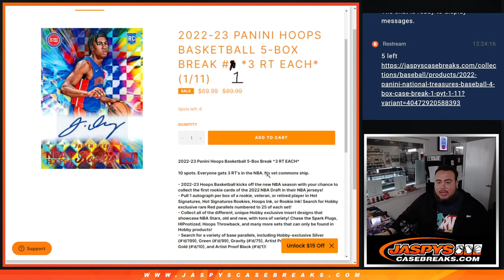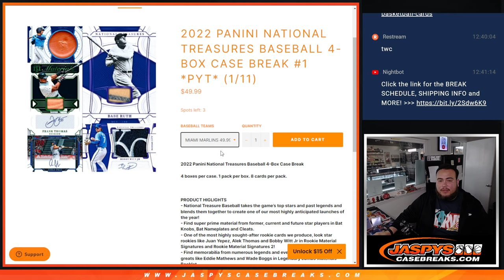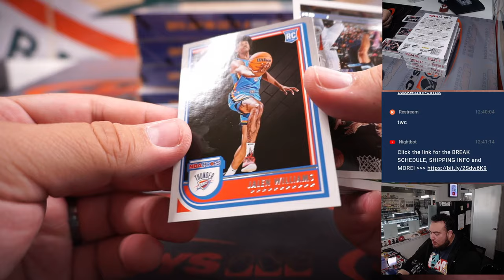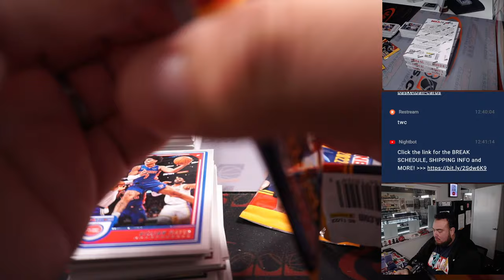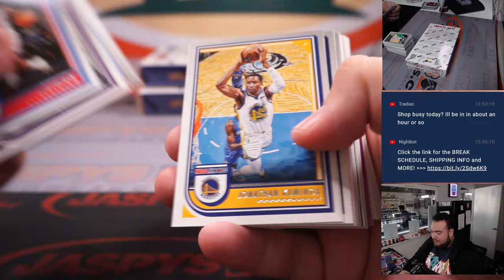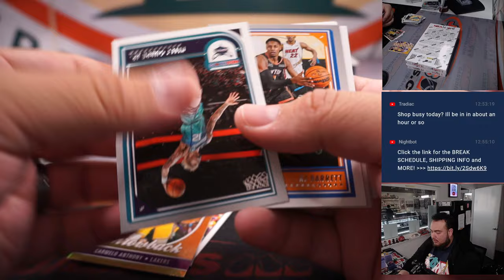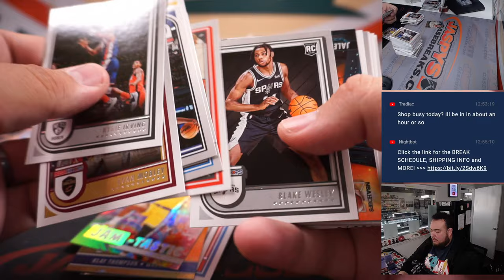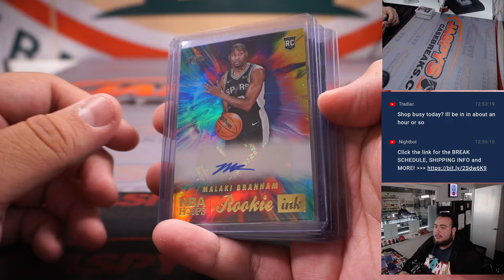1/11/23 - 2022-23 Panini Hoops Basketball 5-Box Break #1 *3 RT EACH*